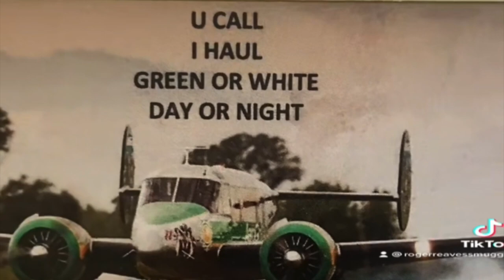Roger Reaves on Shawn Ryan Podcast Teaser